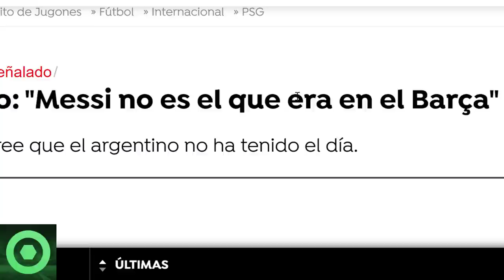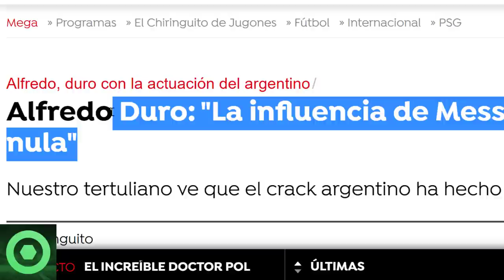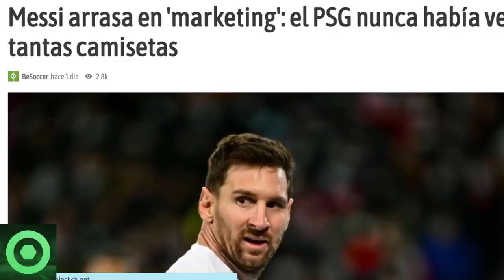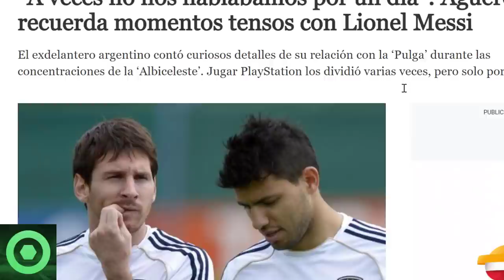🔴️MALAS NOTICIAS para LEO MESSI: ARREMETEN desde PARÍS y MADRID 🔴️ MESSI ARRASA en MARKETING, KUN 🟥